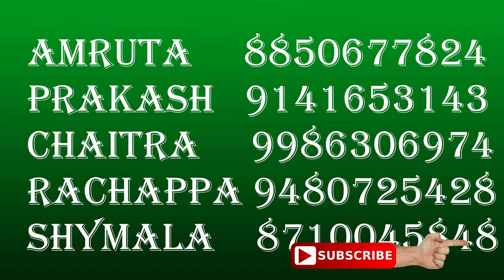Benefits of Horse Shoe Ring,ಈ ಒಂದು ವಸ್ತು ನಿಮ್ಮ ಮನೆಯಲ್ಲಿ ಇದ್ದರೆ ನೀವೇ ಶ್ರೀಮಂತರು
TSV media He can quickly be propitiated by fixing a Black Horse shoe ring on the outer door of the house to keep evil spirits and black eyes away. ... It offers protection from black magic, evil eye, tantric influence, hatred, envy, insomnia, robbery and planetary malign. A Black Horse shoe is ...
Missing: kudure ‎| ‎Must include: ‎kudure
Does Kudure lala to be fixed to the front side or back side of the Main Door